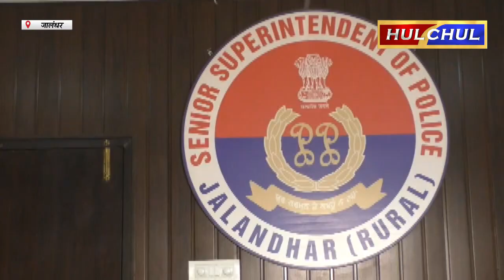Hulchul TV :कोटक महिन्द्रा बैंक लूट के मामले में देहात पुलिस ने 2 सदस्यों को किया काबू--